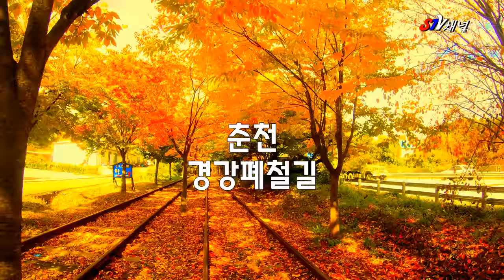[춘천 여행] 단풍이 이쁜 춘천 경강역 폐철길/국내여행/가볼만한곳/trip in Korea/韓国旅行[STV채널]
단풍이 이쁜

단풍 가득한 폐철길
춘천 경강역 폐철길
운치가 있는 춘천 출사지